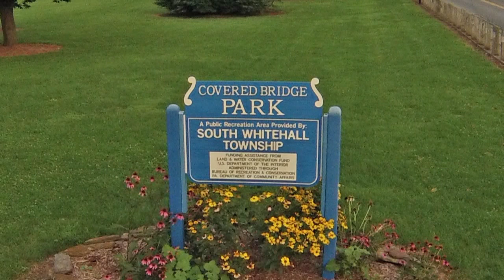Fly Through, Around and Over Wehr Covered Bridge | DJI Phantom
I flew my DJI Phantom with GoPro Hero3 around the Wehr Covered Bridge in South Whitehall, Lehigh County, PA.

The bridge is a 117-foot-long, Burr Truss Bridge.  It was constructed in 1841 and is still in use today.  It crosses the Jordan Creek.